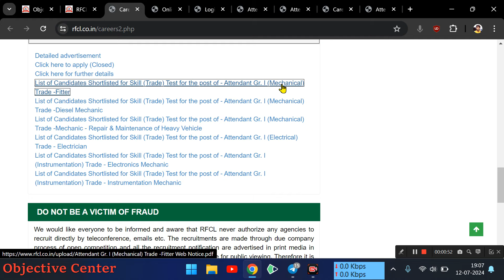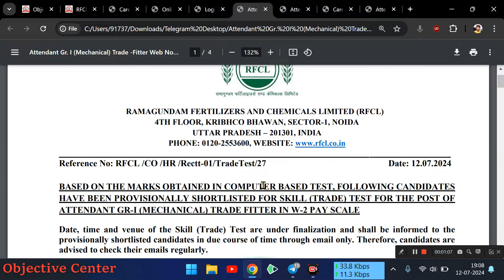RFCL Result 2024 | RFCL Attendant Grade 1 Result 2024 | RFCL Result kaise dekhe | RFCL ITI Result